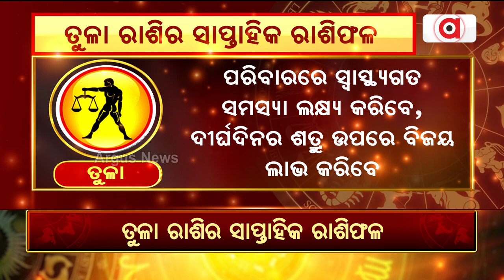Bhagya Bhabisyat || ତୁଳା ରାଶିର ସାପ୍ତାହିକ ରାଶିଫଳ